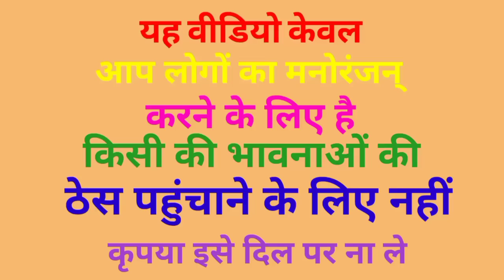मोदी जी की पुरानी दुकान yogi Ji PM Modi Rahul Gandhi Lalu Yadav funny dukaan comedy#comedy